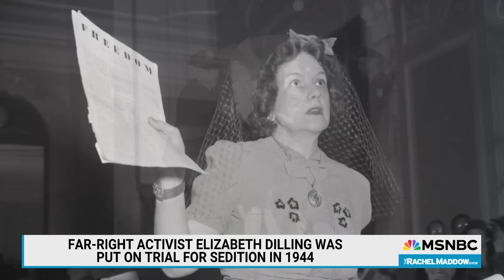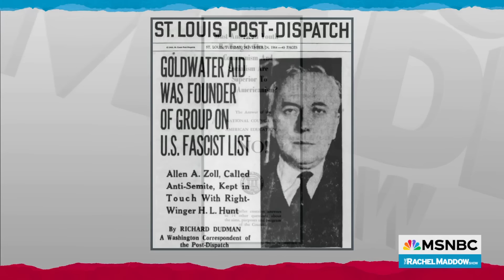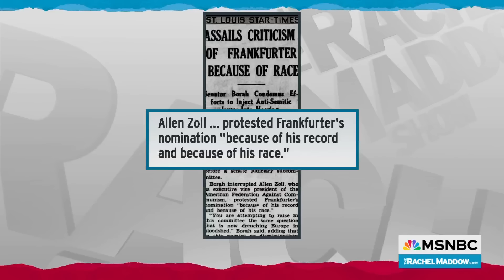Maddow: JD Vance wants to destroy anything conservatives can't control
Rachel Maddow looks at the conservative history of attacking universities for exposing students to ideas that conservatives don't like, and highlights JD Vance in his own words discussing ideas for punishing universities and well as businesses that he sees as being on the wrong side of the culture war he is waging. This is part one of two clips cut from the Monday, September 30, 2024 Rachel Maddow Show. Find part two and other Maddow clips on YouTube at MSNBC.com/Rachel.